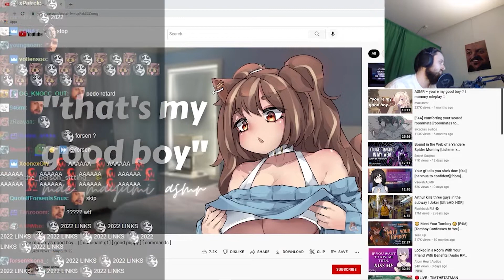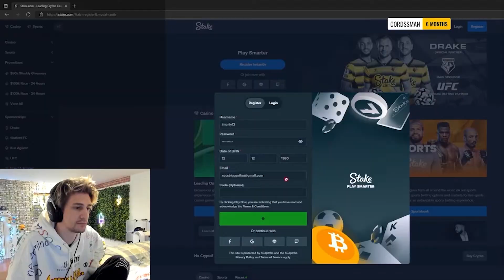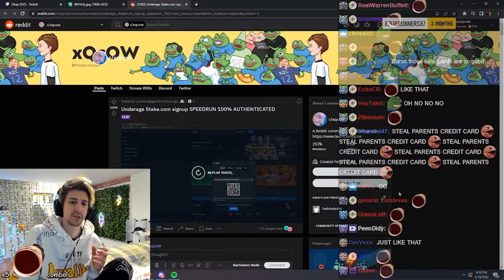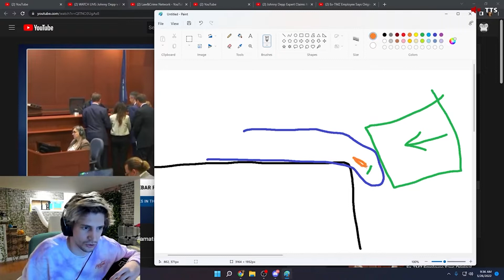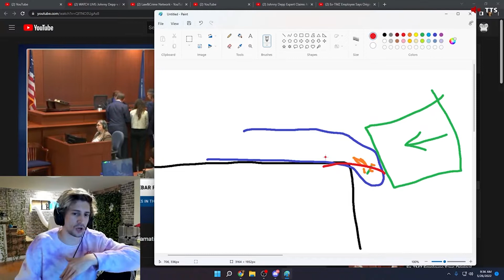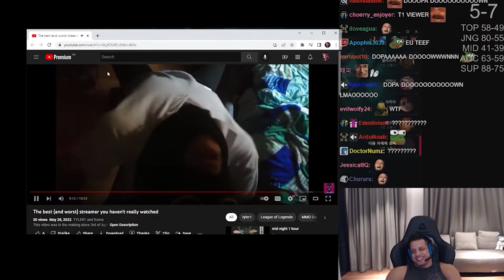Most Popular Twitch Fails Compilation #2 ( xQc , Forsen ... )